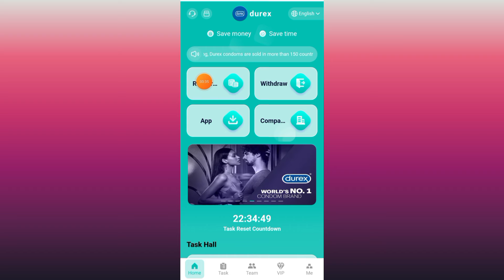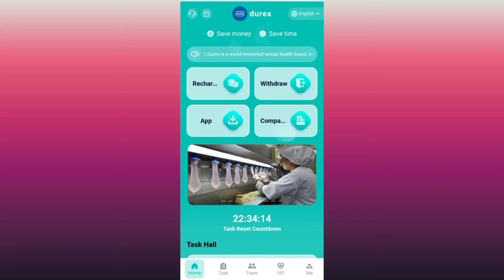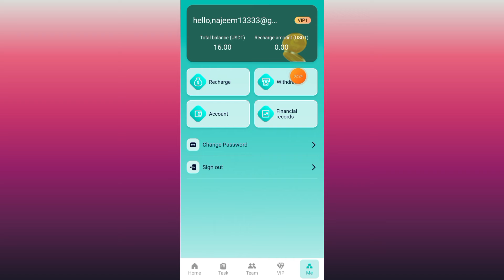NEW USDT INVESTMENT SITE 2024 | USDT EARNING SITE | USDT MINING SITE | MAKE MONEY ONLINE.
Durex is a world-renowned sexual health brand. It was born in 1929 and belongs to Reckitt Benckiser Group. After more than 90 years of time test, Durex condoms are sold in more than 150 countries and regions around the world, and its products include contraceptive products. Condoms, lubricants, sex toys and many other areas.

1. Users can unlock VIP1 by recharging over 16$
2. Minimum withdrawal on the platform: 3USDT
3. The task is updated once a day: 16:30 Singapore time
4. The more friends a user invites, the more rewards they will receive.
5. The platform will be launched in the afternoon Singapore time (April 28, 2024)
New users need to recharge the following amounts to unlock levels:
VIP1 recharges 16 USDT and earns 3.7 USDT every day.
VIP2 recharges 90USDT and earns 26USDT every day
VIP3 recharges 288 USDT and earns 65 USDT daily
VIP4 recharges 599 USDT and earns 165 USDT daily
VIP5 recharges 1550 USDT and earns 880 USDT daily
VIP6 recharges 2600 USDT and earns 1350 USDT daily
VIP7 recharges 5,700 USDT and earns 3,900 USDT every day.
VIP8 recharges 17,900 USDT and earns 10,000 USDT daily
VIP9 recharges 28,800 USDT and earns 18,000 USDT daily
When using the invitation code to register and recharge, the third-level commission ratio is as follows:
Level 1 commission: 10% rebate, deposit 1000 USDT to get 100 USDT
Second level commission: 3% rebate, deposit 1000 USDT to get 30 USDT
Level three commission: 1% rebate, deposit 1000USDT to get 10USDT
Teams that recharge level 3 subordinates within 24 hours will receive huge bonuses
Rewards are only valid for 24 hours. Tell your team, your company.

The registration invitation link can be promoted on any social software, as follows:
Facebook, Twitter, YouTube, Instagram, TikTok, KAO KAO, WhatsApp, Groups, Telegram, Groups and more.
The platform also has additional sharing rewards. The more you share, the bigger the rewards.